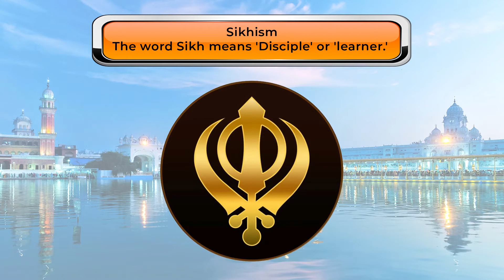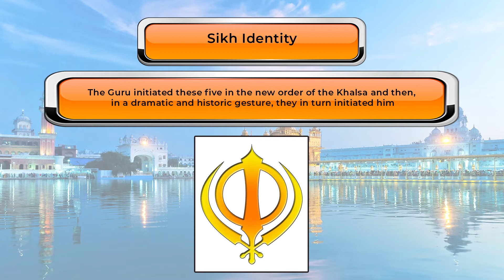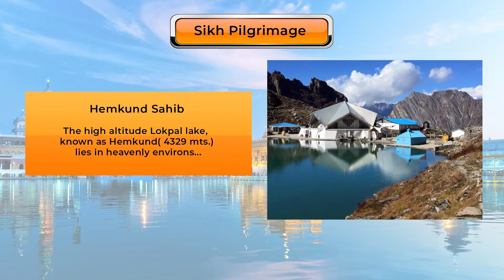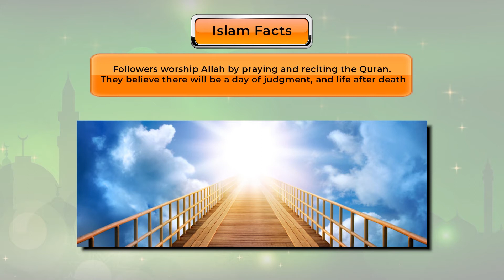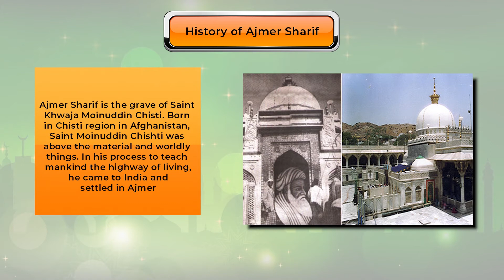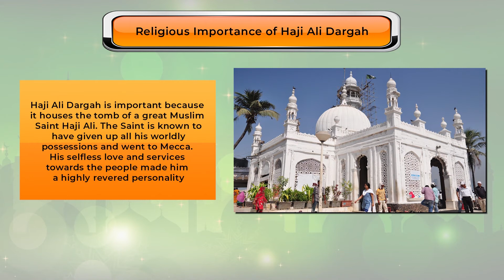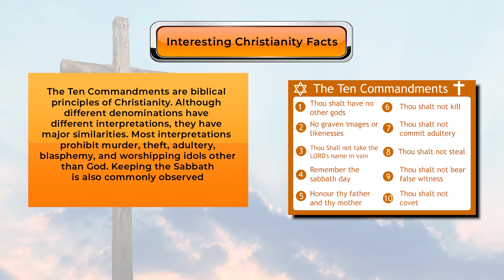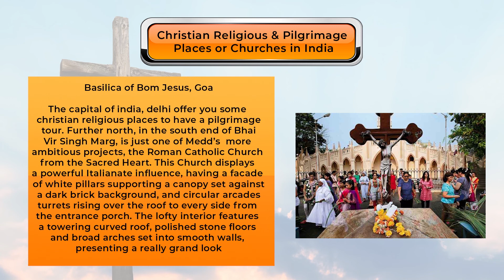Religions of India Sikhism, Islam and Christianity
Religions of India Sikhism, Islam and Christianity  30April